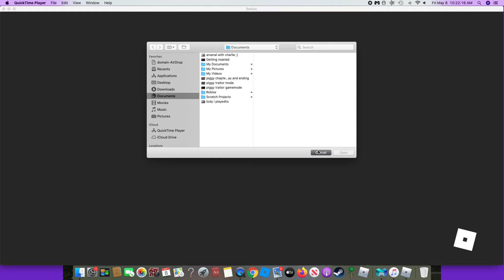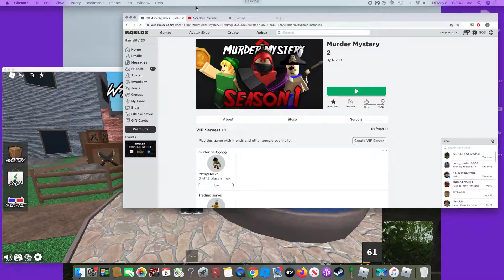Murder Mystery 2 GIVEAWAY WINNER!!!